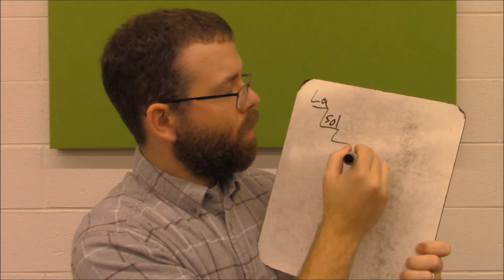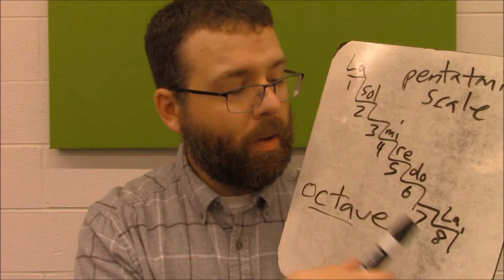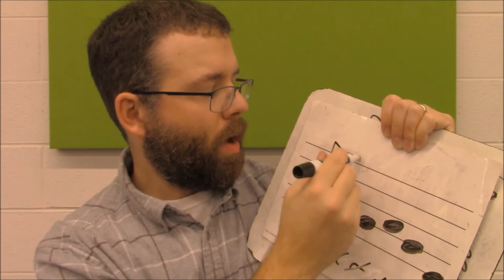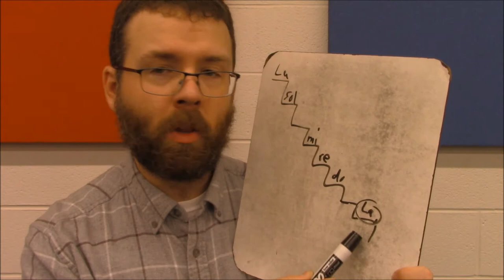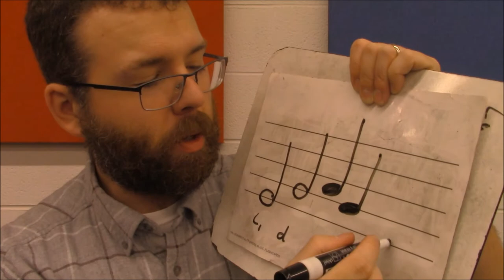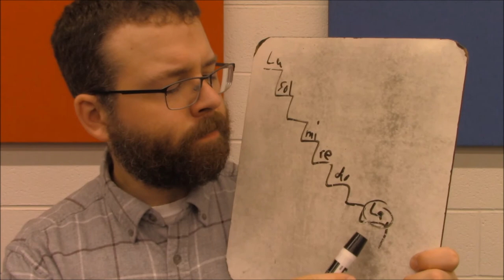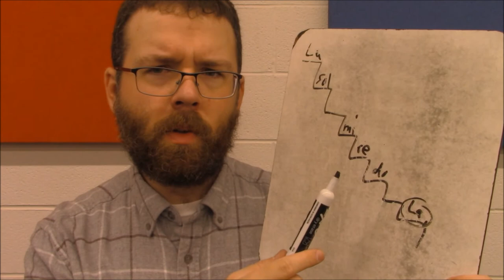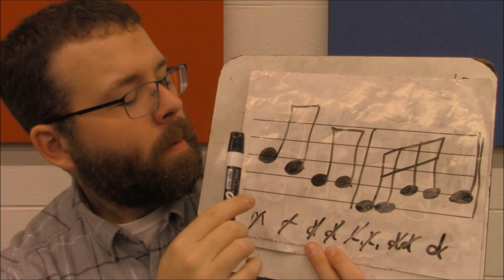Making Music - Episode 12 (3rd Grade)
THIS WEEK'S SONGS AND ACTIVITIES:

You'll need:
1) your DIY castanets
2) several blank pieces of paper
3) a ruler
4) something to write with

Neither I nor you.
When the leaves bow down their heads
The wind is passing through. ♫

PHOEBE IN HER PETTICOAT
Phoebe in her gown!
Going into town! ♫

THE YANGTZE BOATMEN'S CHANTEY
♫ Ya-hoo, ya-hoo hey!
Ya-hoo, ya-hoo hey!
Hi-yi-yi! Hi-yi-yi!
Ya-hoo, ya-hoo hey! ♫

CUMBERLAND GAP
♫ Lay down boys and take a little nap.
Fourteen miles to the Cumberland Gap. ♫